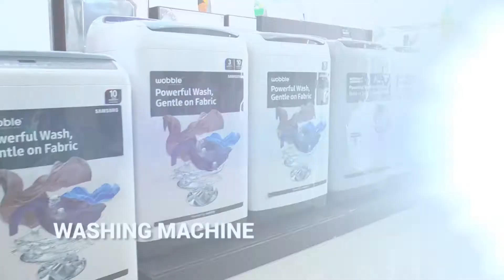PMP Electronics Samsung Plaza Ad Film | The Maruti Creative Solution | 2016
PMP Electronics Samsung Plaza Ad Film By The Maruti creative Solution